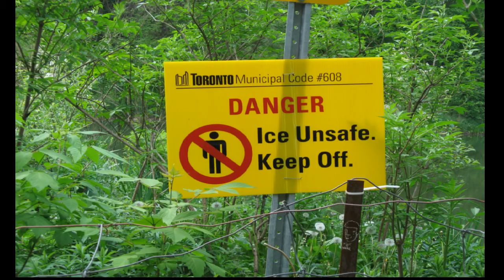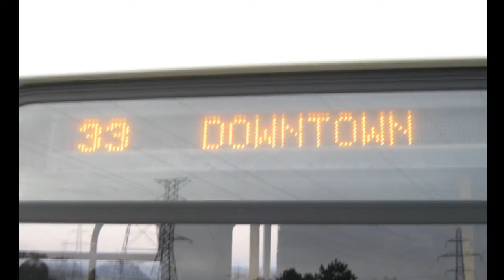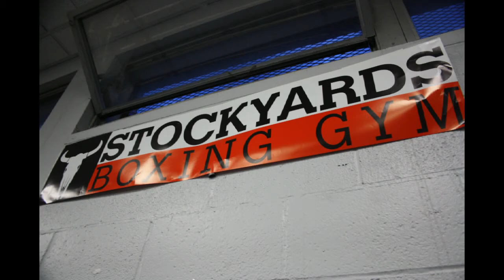The Brick: No Way Back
I produced this for my friends, but decided to allow anyone to watch it, because there is some really nice photography.
I get a lot of people asking me: Where do you live? What do you do? What are your hobbies? Where do you visit? What pets do you have?
Since a picture is worth a thousand words, here are a couple million words.
Those with creative minds will also find the hidden story.
I borrowed this music, because I like the song, and it fits the video.